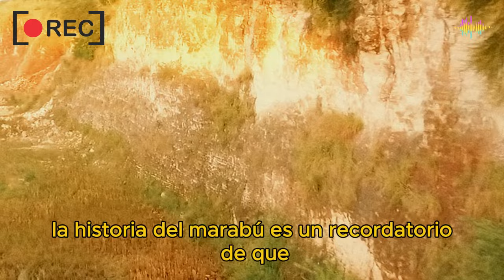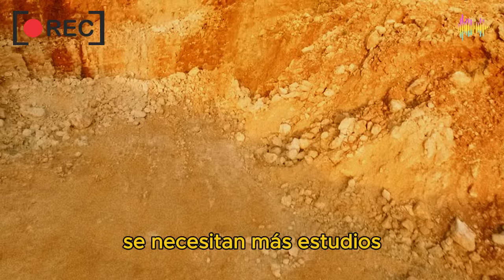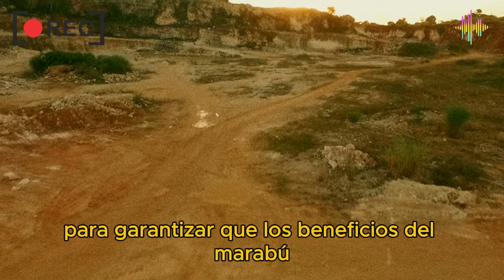"El Marabú: De Plaga a Esperanza Económica en Cuba, ¿Salvación y Ruta hacia la Libertad?"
examina el controvertido papel del marabú en la economía cubana. ¿Es esta planta invasora realmente una solución para el desarrollo económico de la isla, o es simplemente un paliativo a problemas más profundos? Acompáñanos mientras cuestionamos su impacto en la vida rural, la sostenibilidad y el futuro del país.

¿Qué opinas? ¿Crees que el marabú es una oportunidad o una trampa disfrazada?